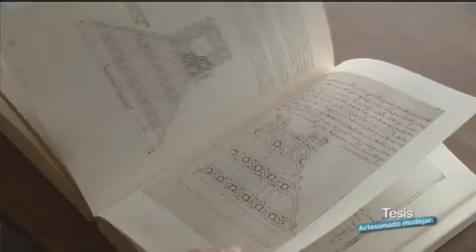El carpintero de los artesonados mudéjares.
Artesonados mudéjares: el oficio recuperado. Paco Luis Martos es uno de los pocos maestros carpinteros que quedan en España y el único especializado en la fabricación artesanal de artesonados mudéjares. Con motivo del curso de verano "Diseño y cálculo de estructuras de madera", de la Universidad de Córdoba, visitamos su taller en Úbeda (Jaén).
[Programa "Tesis", 1057, 11 de julio 2010. Canal Sur Televisión]

11/07/2010